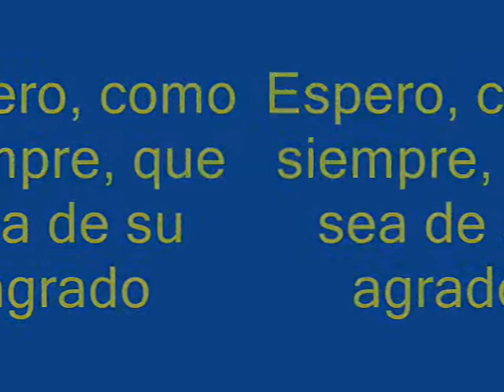Detrás de la muralla.wmv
Detrás de la muralla de mi acuario